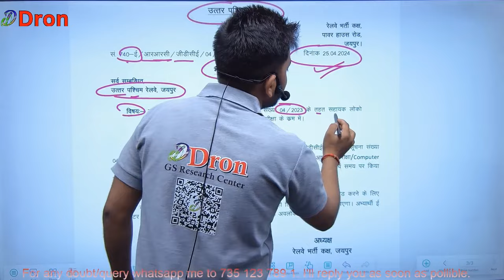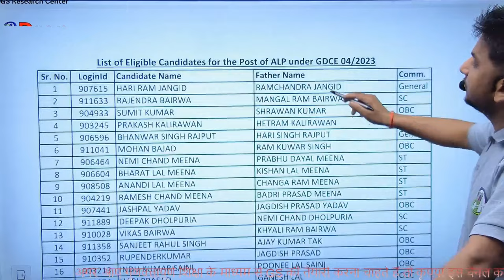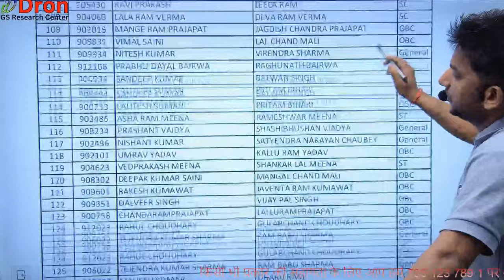RRB ALP exam date 2024 । rrb alp new vacancy 2024 । rrb alp exam date । alp exam date 2024 । alp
इस विडियो में rrb alp new vacancy 2024 के बारे में समझाया गया है।
 This video is about the study of rrb alp new vacancy 2024